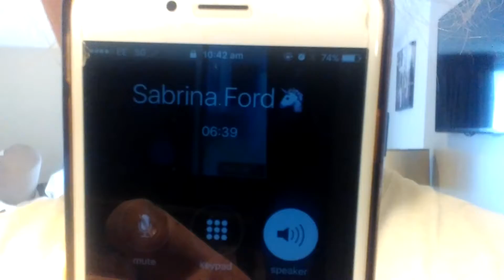TWINS BIRTHDAY WEEKEND - DAY 2.